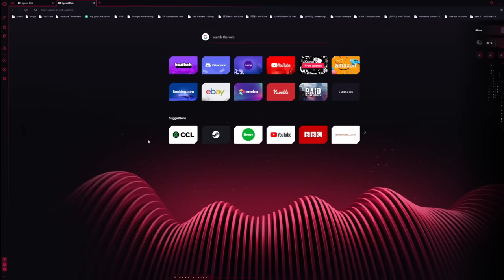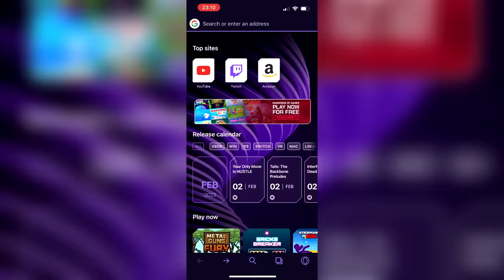BANNED A.I. Twitch Streamer Is SAVAGE! | SR Bois REACT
Kaif, Sam and nobeans reacts to A.I. Twitch Streamer (Neuro Sama) Most SAVAGE Moments.